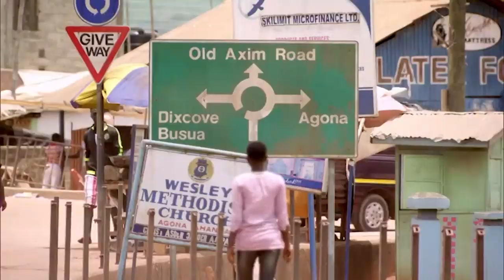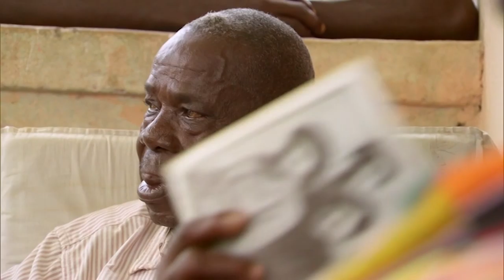Reggie Uncovers Start Of His European Lineage | Who Do You Think You Are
Presenter and DJ Reggie Yates grew up knowing very little about his father's side of the family. Reggie sets out on the trail of his grandfather, Harry Philip Yates. His journey takes him to Ghana, where he unravels a complex family history where Ghanaian culture and British colonialism collide.